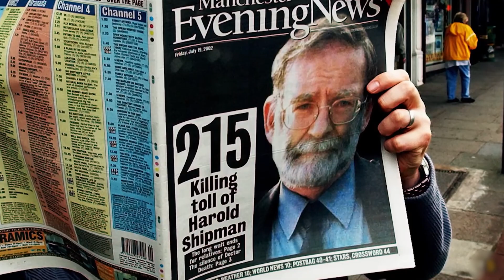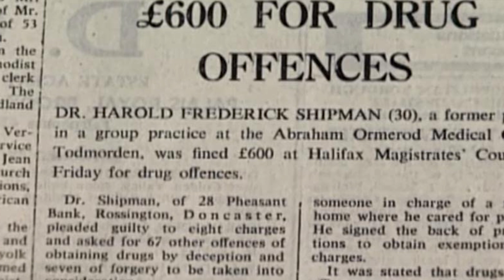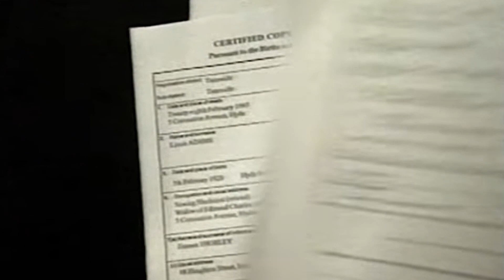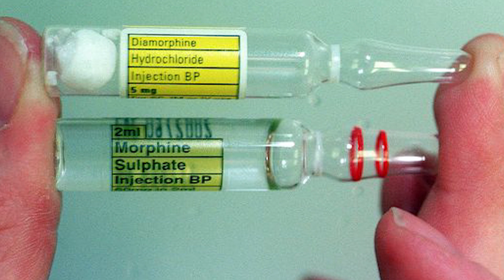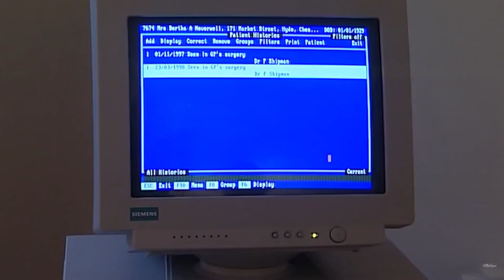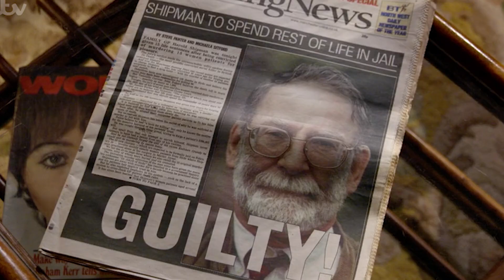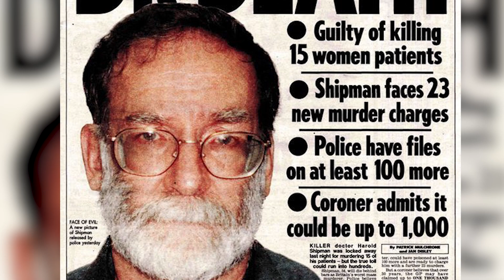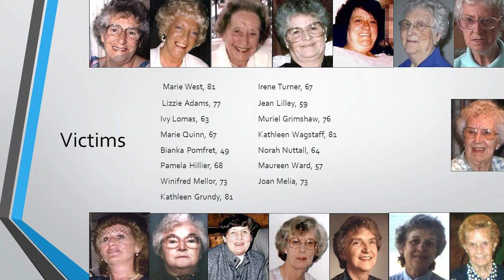Доктор-Смерть. Історія серійного убивці Гарольда Шипмана.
Гарольд Фредерік Шипман був перспективним молодим чоловіком, перед яким відкривався увесь світ. Це не типова історія, де батьки принижували свою дитину, чи хтось у школі знущався із нього. Ні !
У нього не було банальних виправдань для своїх вчинків.
Що тоді змусило його обрати такий шлях?

Якщо у вас є можливість і бажання підтримати канал фінансово, буду вдячна кожній гривні